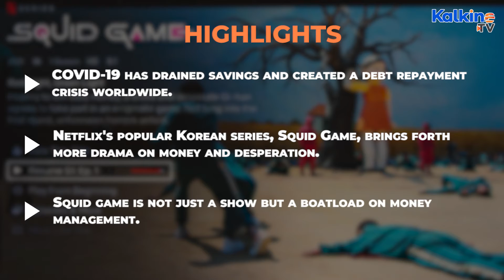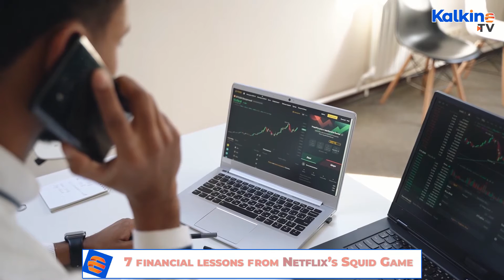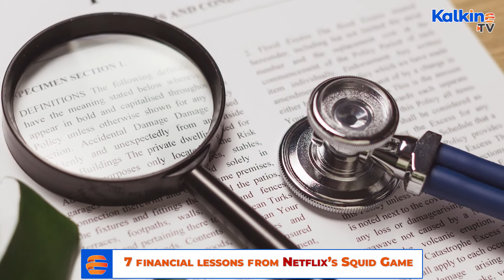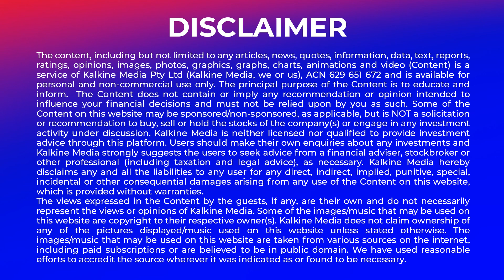7 financial lessons from Netflix’s Squid Game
*COVID-19 has drained savings and created a debt repayment crisis worldwide.
*Netflix's popular Korean series, Squid Game, brings forth more drama on money and desperation.
*Squid game is not just a show but a boatload on money management.